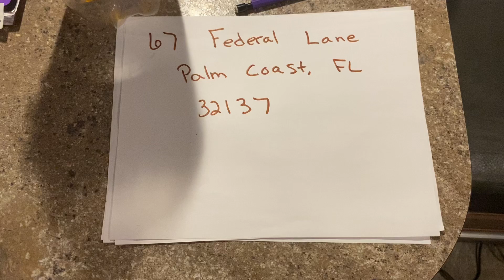August 5 2019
HannahAndKaylie11